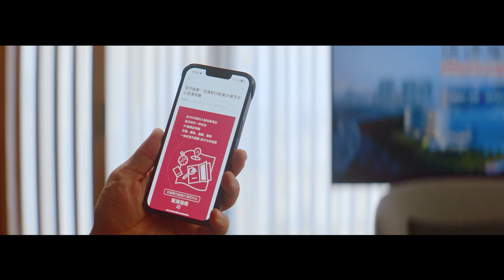NEW BUND 31 promo video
NEW BUND 31 is Shanghai’s first mixed-use development project comprising a performing arts center, retail space, office tower, and hotel. A joint venture between the Group and Shanghai Lujiazui (Group) Company Limited, the 215,000-square meter mixed-use development will flourish in parallel with the city’s rise as a premier global city through its active contributions towards Pudong New Area’s performing arts scene and the creation of a “Shanghai-based Cultural Brand”.